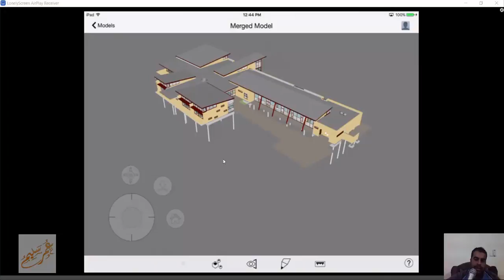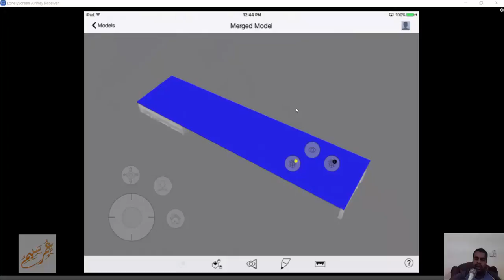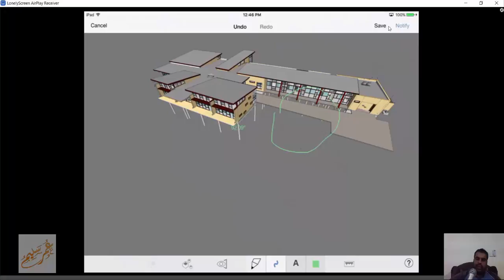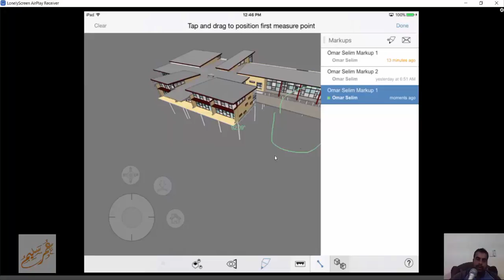BIM 360 9 MOBILE